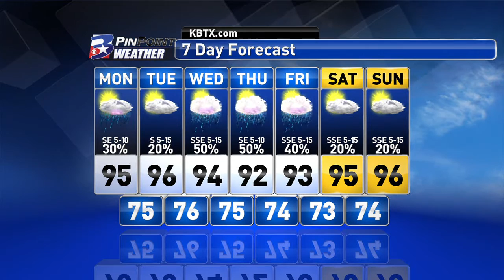Sunday Night PinPoint Weather Update - 8/16